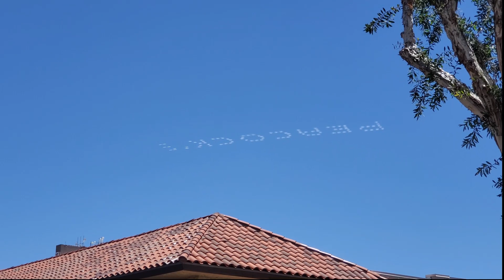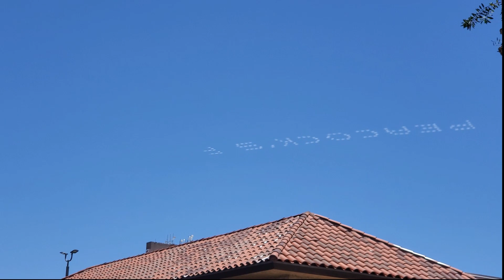Egre irom fel, nem latja senki... Skyprinting....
Dot Matrix Skywriting above Los Angeles